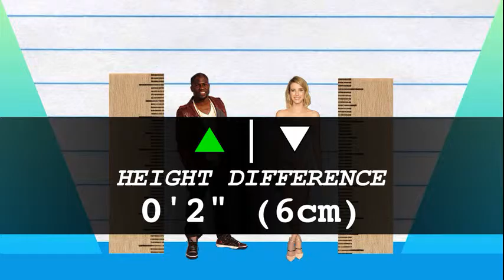How Much Taller? - Kevin Hart vs Emma Roberts!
We compare Kevin Hart and Emma Roberts in height, visually and with data, and reveal just how much the difference is between the actor/comedian and actress!